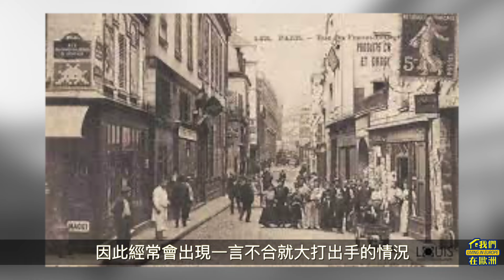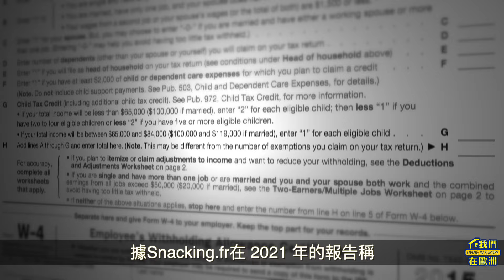【法國長棍麵包的有趣起源🥖】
幾百年來，法國一直都是歐洲乃至世界的文化中心之一，飲食文化也是它的特色。有人說：如果沒有法國長棍麵包，法國就不會是法國。長棍麵包在法國人的生活中是必不可少的，到今天，在法國各地，每天仍能看到很多人將長棍麵包夾在胳膊下的情景。
那麼，法式長棍麵包有怎樣的來源呢？它又有哪些趣聞呢？